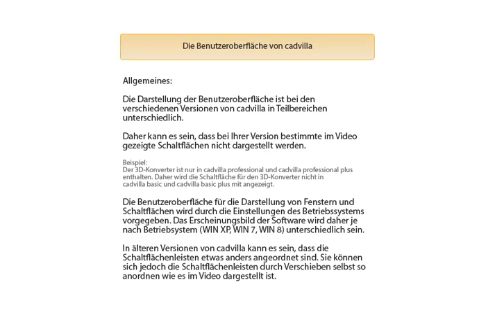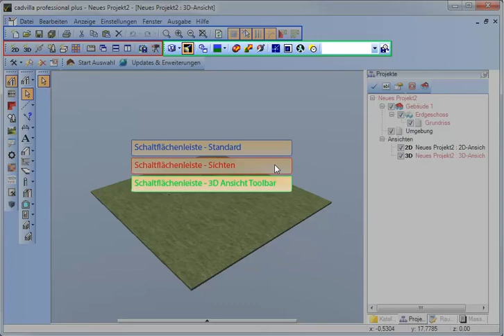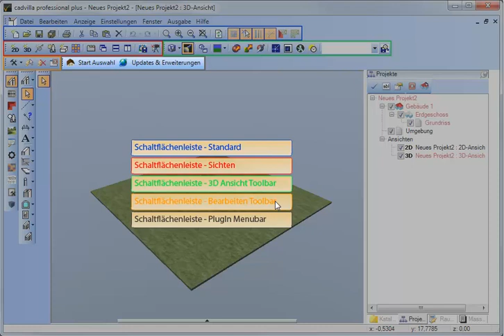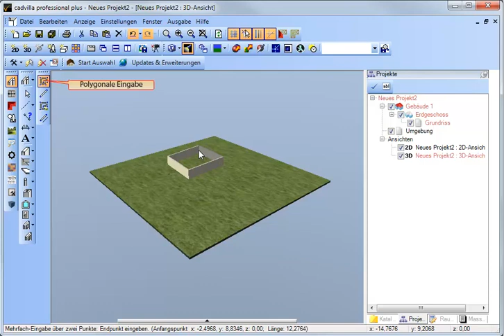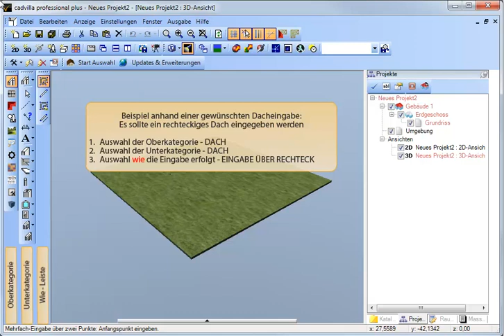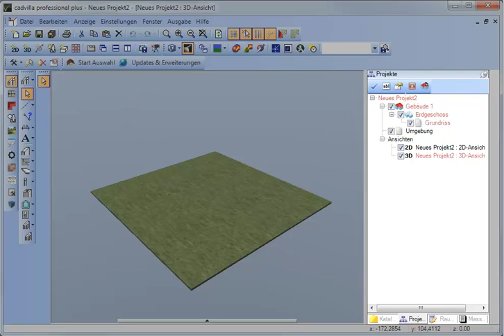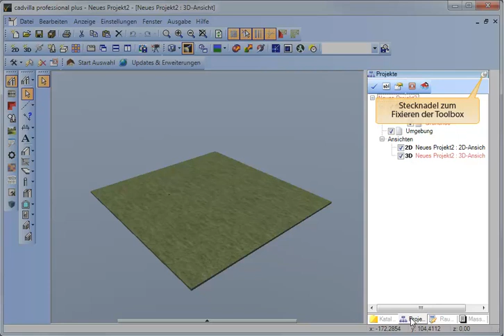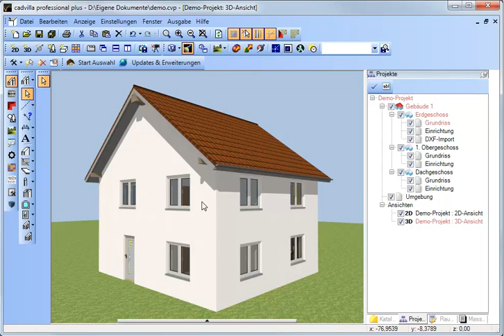cadvilla® Support - Erste Schritte, Übersicht der Toolbar-Benutzeroberfläche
In diesem Video wird die Benutzeroberfläche von cadvilla erklärt.